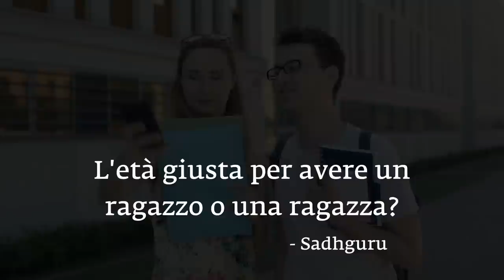Qual è l'età giusta per avere un ragazzo o una ragazza? | Sadhguru Italiano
Uno studente chiede a Sadhguru: "Qual è l'età giusta per avere un ragazzo o una ragazza?". Sadhguru spiega cosa significhi una relazione e fornisce una prospettiva sulla sessualità e sul momento in cui intraprendere una relazione basata sul corpo.